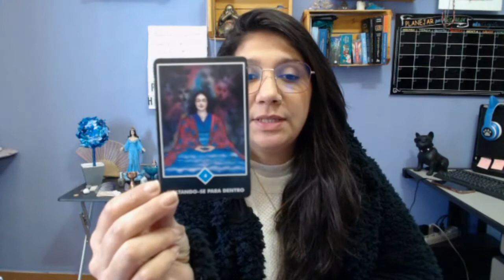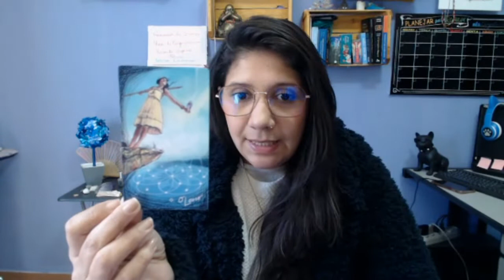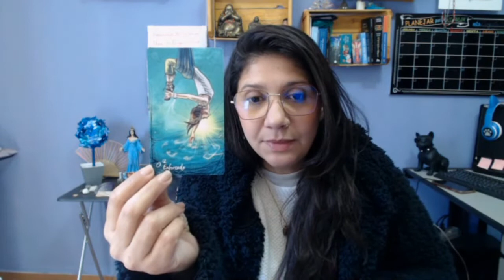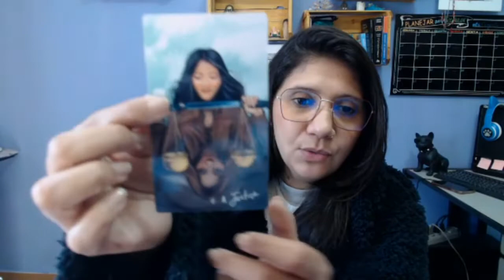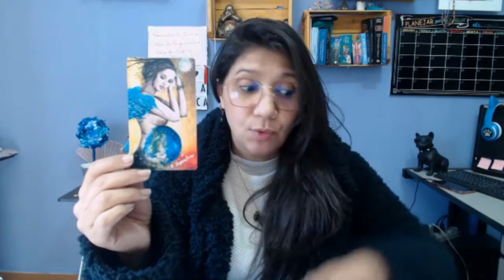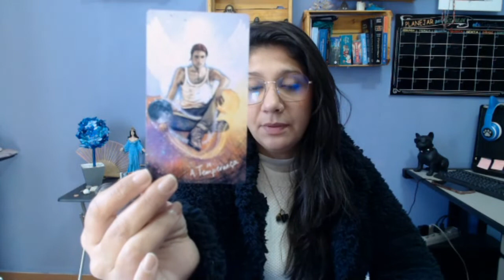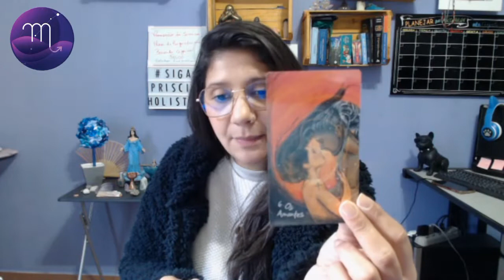PREVISÕES TODOS OS SIGNOS 22 a 28 DE AGOSTO.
Veja as energias para sua semana para seu signo.

Ouça também seu signo ascendente, lunar e Vênus para uma semana fechada energeticamente.

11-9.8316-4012